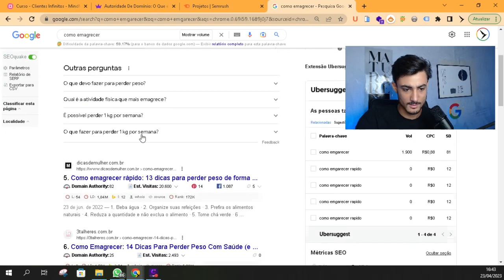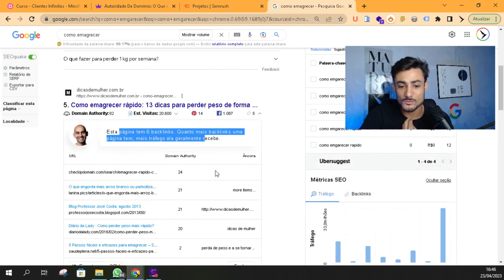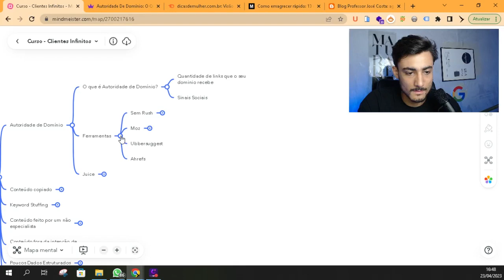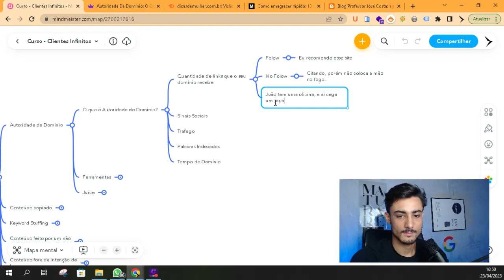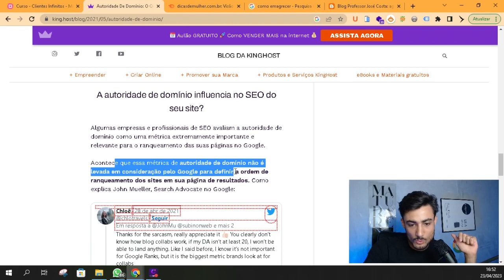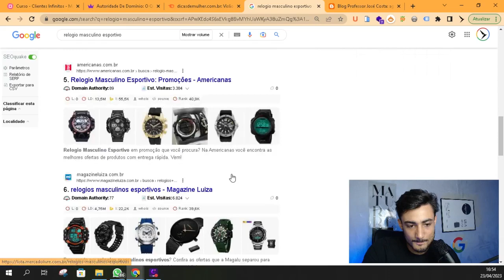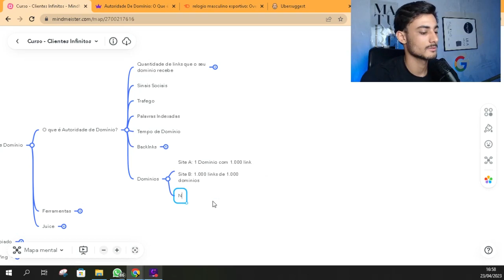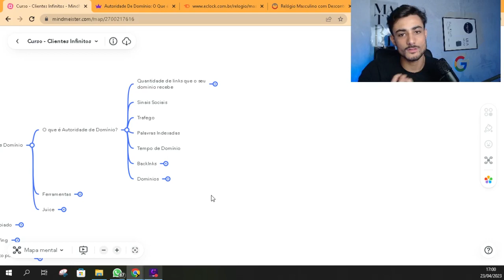💥O que é AUTORIDADE DE DOMÍNIO (DA) em SEO? Porque isso é IMPORTANTE? Como MELHORAR a AUTORIDADE? #7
Autoridade do domínio é uma métrica muito usada pelos profissionais de SEO, o famoso DA (Domain Autorithy). O Google garante que o DA não é um fator de ranqueamento.

Os profissionais de SEO usam essa métrica para entender qual é o potencial de ranqueamento daquele site caso realize um bom trabalho de SEO.

Tem muita gente que fica preso nessa métrica como se ela fosse o ápice do SEO. Mas, não é bem assim. Entenda esse conceito de forma mais profunda nesta aula.

Caso precise, nós da Maturare damos Consultorias de SEO e também acompanhamos os seus projetos através da nossa Mentoria Individual.

Capítulos do Vídeo:

00:00 - O que é Autoridade de Domínio? (DA)
00:34 - Explicação sobre o que é DA (Domain Autorithy)
01:33 - Como fortalecer a autoridade do seu Domínio
01:54 - Sinais Sociais são importantes para o Google
02:37 - Importância dos backlinks e textos âncoras
05:45 - Backlinks são votos de confiança
06:12 - Explicação Sobre os Links Follow e No Follow
08:36 - DA não é uma métrica criada pelo Google
10:09 - Tome cuidado com SPAM, PBN ou muitos links do mesmo site
12:14 - Quantos links preciso para chegar na primeira página do Google? (O famoso depende)
13:29 - Analisando a concorrência dentro do Semrush
14:25 - Domínios com o mesmo IP
14:39 - Tempo de Domínio e Palavras Indexadas

Deixe nos comentários o que você tem achado desse conteúdo e me manda um alô lá no instagram dizendo o que tem achado desse conteúdo, beleza?